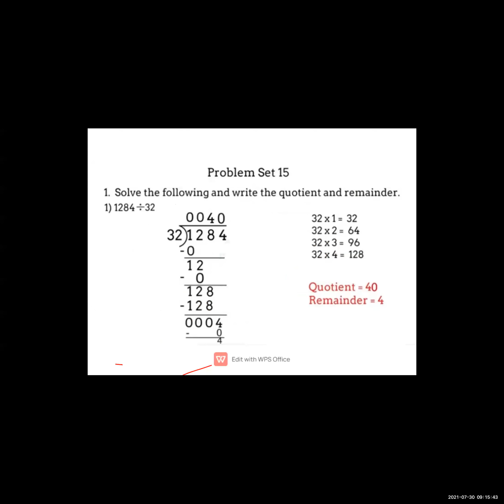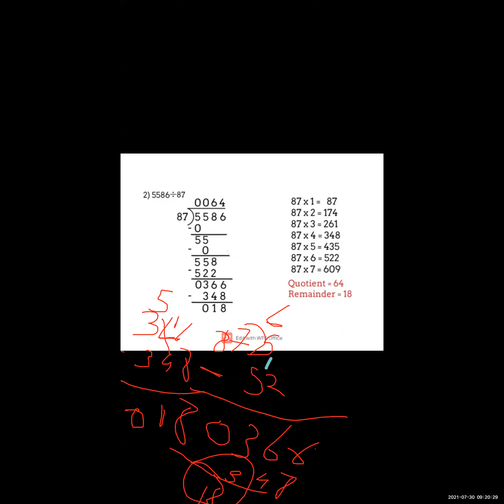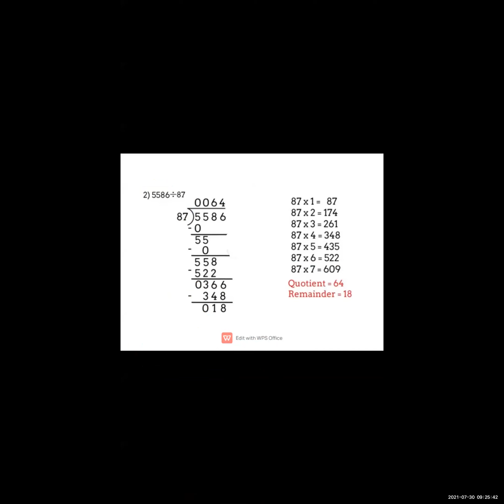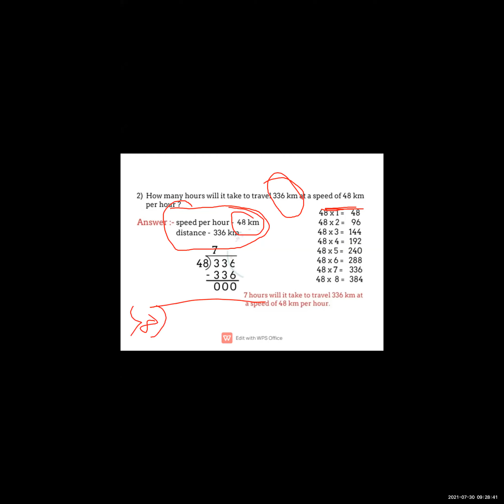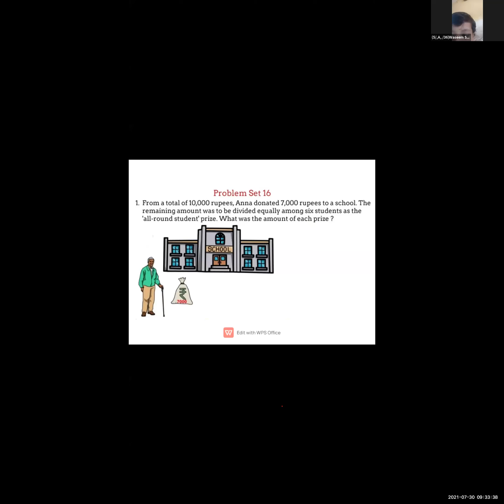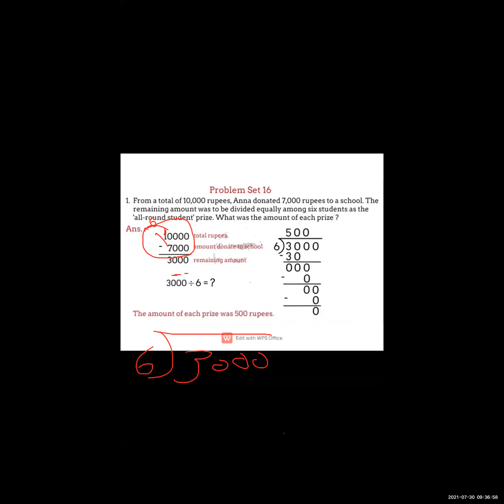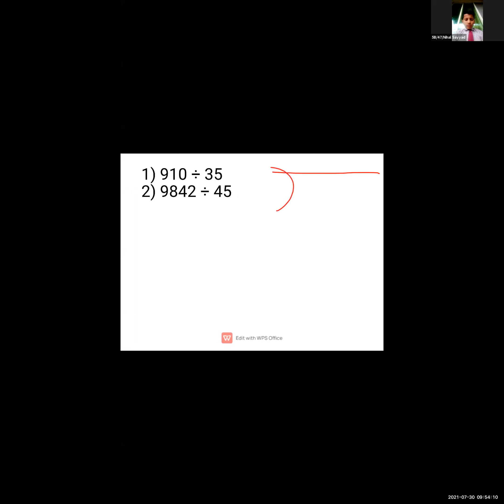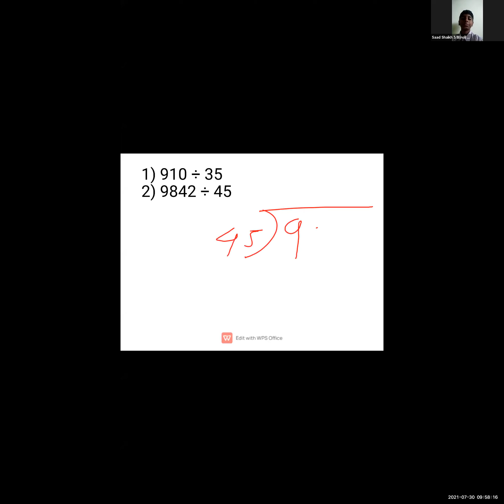Maths 30/07/2021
division